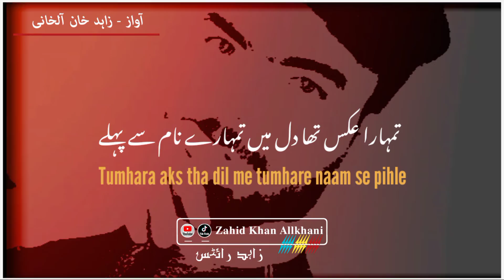𝐩𝐨𝐞𝐭𝐫𝐲 ("🥺🖤🥀"نہیں معلوم کب سے ہے)𝐔𝐫𝐝𝐮 𝐩𝐨𝐞𝐭𝐫𝐲 𝐝𝐞𝐞𝐩 𝐥𝐢𝐧𝐞 𝐥𝐨𝐯𝐞 𝐬𝐭𝐚𝐭𝐮𝐬 | 𝐡𝐞𝐚𝐫𝐭 𝐭𝐨𝐮𝐜𝐡𝐢𝐧𝐠 𝐩𝐨𝐞𝐭𝐫𝐲